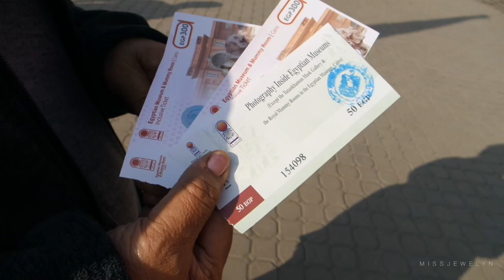Travel with Jewelyn: My first Egyptian meal | Giza, Egypt | Jan 2019 | MISSJEWELYN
ALOHA everyone!

Here's Part 5!  In this travel vlog you get a glimpse of my time at the Old Egyptian museum and an afternoon at my friends moms house!

Aloha,
Jewelyn

my online closets:
Mercari: jewel_of_hawaii
Poshmark: jewel_of_hawaii